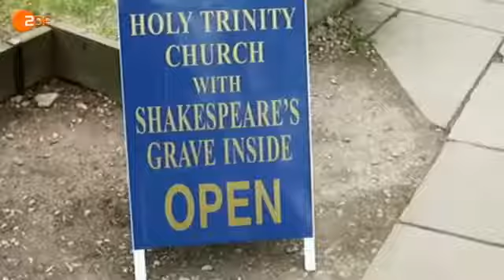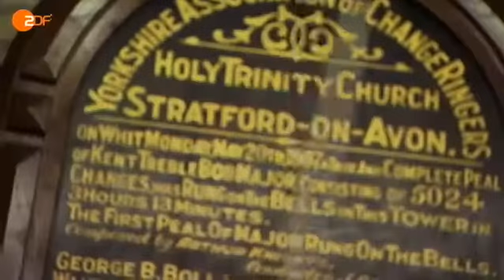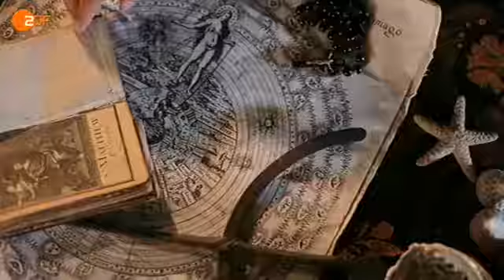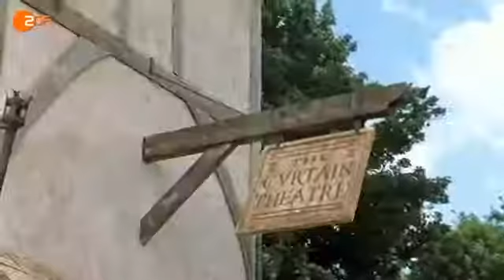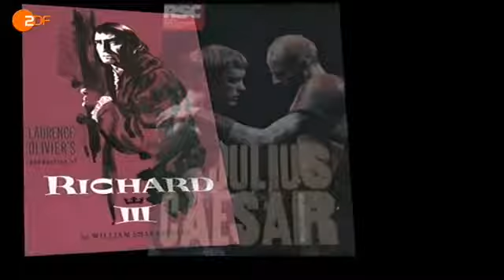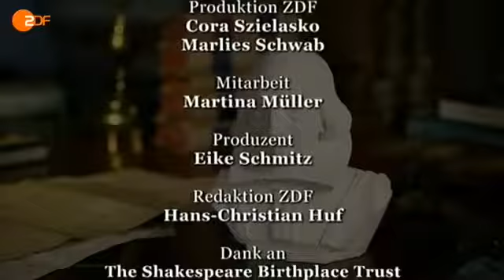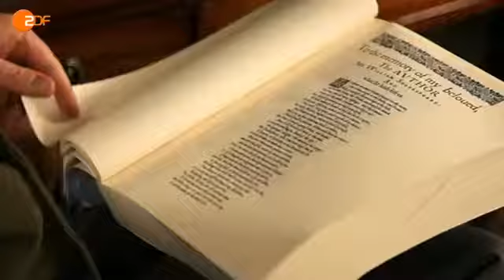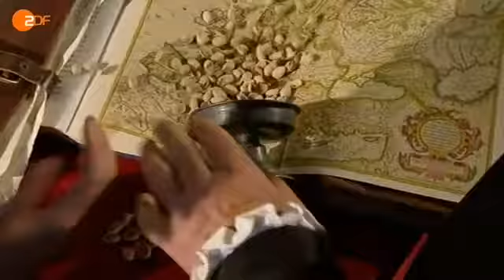Das Shakespeare Rätsel Teil 1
Er ist der bekannteste Dichter der Welt: Shakespeare. Mit Romeo und Julia, Hamlet und Falstaff hat er einige der größten Figuren der Literaturgeschichte geschaffen. Doch Shakespeares steile.

Als sich gegen Ende des 18. Jahrhunderts der gelehrte Geistliche James Wilmot aus Warwickshire auf die Spurensuche nach dem größten Dichter der Menschheit begab, ahnte er nicht, was er finden.

Ganze Reihe hier: Zwischen dem ersten und sechsten Nil-Katarakt lag einst ein sagenumwobenes Reich, das die Alten Ägypter.

Eine fesselnde Dokumentation über das bis heute mysteriöse Leben des weltweit bekanntesten Dramatikers - William Shakespeare (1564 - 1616) Teil2:

Eine historische Detektivgeschichte, ein elisabethanischer Krimi, eine Ermittlung über da